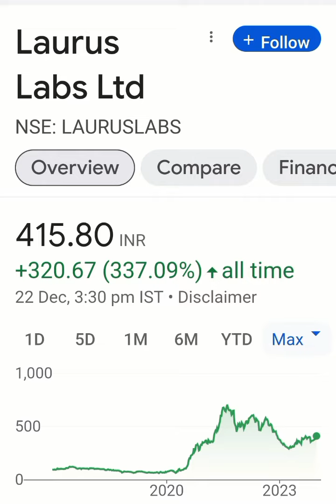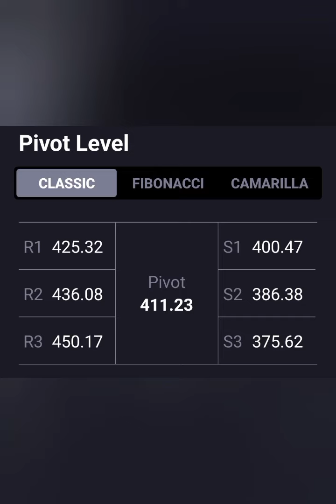Lauras Labs Ltd Share Latest news💥Long term Target=500+💥आगे क्या करे📉Buy Hol Sell📈